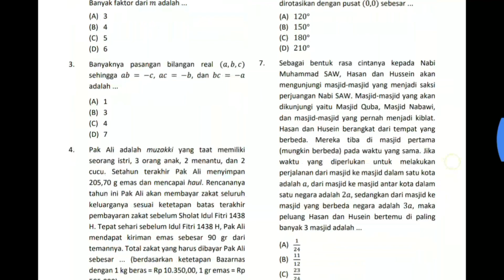Gampang !! Prediksi KSM 2019 - Tentang banyaknya Faktor / Teori Bilangan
Kompetisi Sains Madrasah (KSM) adalah sebuah ajang berkompetisi dalam bidang sains yang diselenggarakan oleh Kementerian Agama Republik Indonesia. Kompetisi Sains Madrasah pada awalnya hanya diperuntukkan bagi siswa madrasah (ibtidaiyah, tsanawiyah  dan aliyah) saja, namun sejak tahun 2016 KSM dapat diikuti pula oleh siswa yang berasal dari SD, SMP maupun SMA yang berada dibawah naungan Kementerian Pendidikan dan Kebudayaan[1].

Grup Telegram - Prediksi KSM 2019
Link : Prediksi KSM 2019